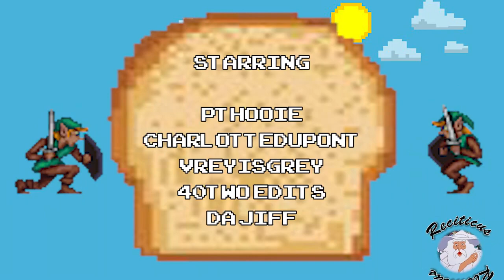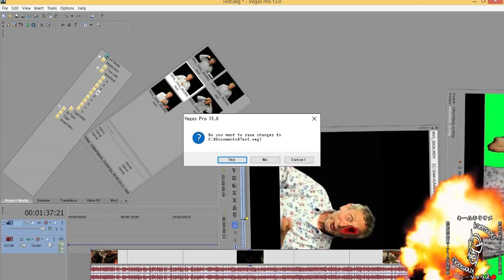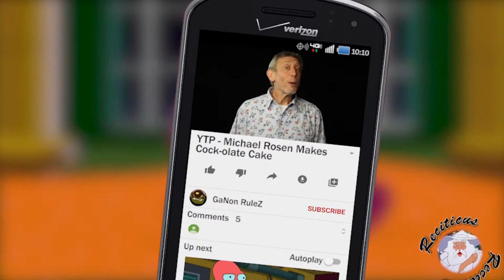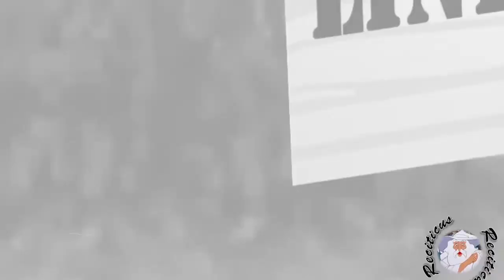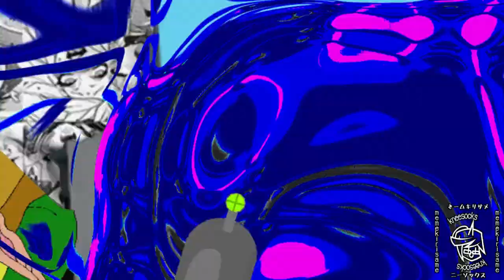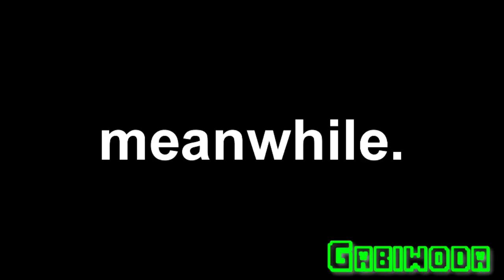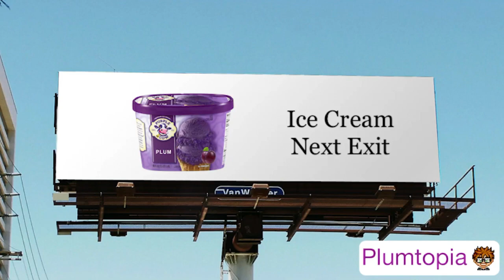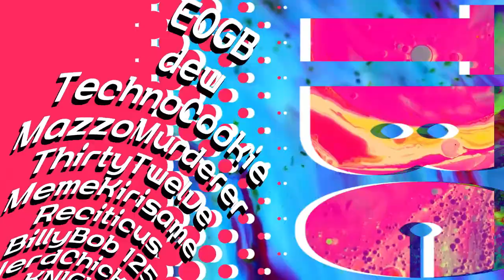TUBEPOOP: STORY MODE PART ONE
SCRIPT by Kneesocks, Reciticus, BillyBob 125, and the rest
ENG SUBTITLES by Kneesocks, Reciticus, Plumtopia and Agent S
SPANISH SUBTITLES by Gonzaluigi

In the March 2020 YouChew Festival, EOGB had started a collab based on creating a story and continuing it. Not long after, YouChew was done around April, leaving the collab on hold until I took EOGB's place with permission. And now, the story is (partially) finished for all to sit back and enjoy.

Thx to Geib for the King spites and the Hyrule castle BGs, and all the participants, notably Reciticus and BillyBob 125, for everything else!
End credits song: cold weather - glass beach